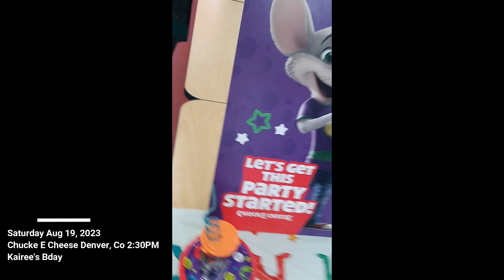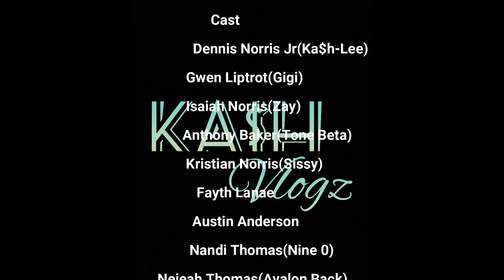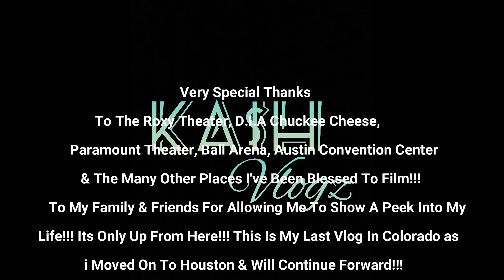The Goodbye(Sode), Leaving For Houston!!! Final GoodBye Music Video | Ka$h Vlogz Season 2 Episode 4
Thanks so much for watching and supporting if you like any of my videos make sure to Sub and hit the Like Button and Notification bell so you never miss any new videos on here or

Kash-Lee Gaming